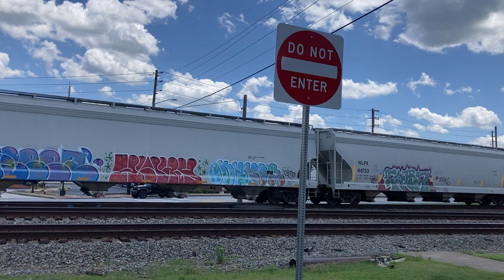Westbound NS 187 through Austell, GA 5/28/2024 2:13 PM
My first time in Austell was amazing!  This is a very active Norfolk Southern “funnel” junction west of Atlanta.  The manifest in this video goes straight west at the Junction.  The northwest turnout leads towards an NS intermodal yard, as well as towards Birmingham, AL.  The track he was coming from leads to Atlanta.

I was there for about 2 hours, and saw 4 trains in the first 30-45 minutes.  I hit a lull (slow period) after that, but the traffic there comes in waves.

Locomotives:
GE AC4400CW/ AC44C6M NS 4013
GE ES44DC NS 7545
EMD SD70ACe NS 1121

Consist notes:
KCS coil car without its hood/shield
CSX Trinity 54’ covered hopper (same as CSX phosphate trains)